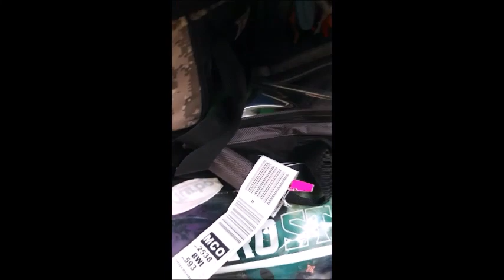#1 Vlog - Verdes Bowling Tournament Trip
Here is my first vlog as I go with great friends to a bowling tournament.

This is what happens before , on the way and during a tournament in FL.

I hope you enjoy our adventure.